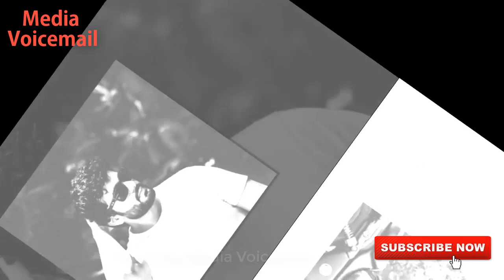ভয়াবহ দুর্ঘটনায় পা কেটে বাদ গেল জনপ্রিয় অভিনেতার | popular actor loses his leg in major accident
Actor suraj kumar loses his leg in major road accident